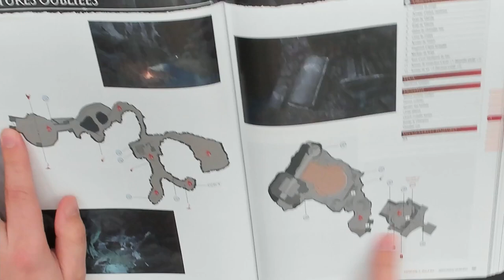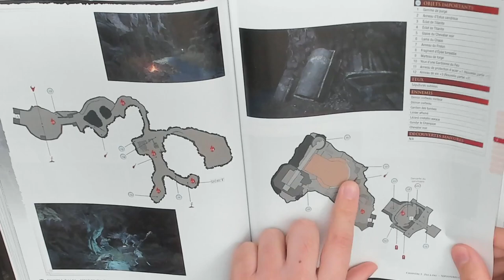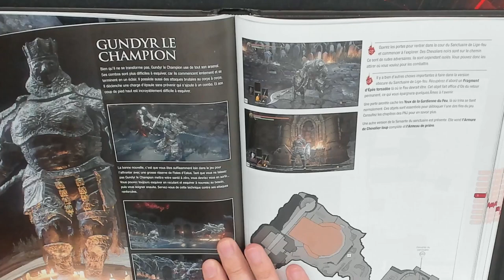Dark Souls 3 avec guide officiel - épisode 63